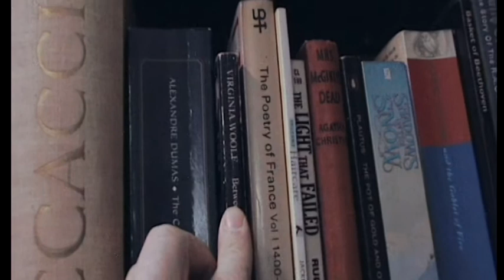KASCHADE Brassiere (Official Music Video)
Kaschade Mediafire
ABOUT KASCHADE
the sound of kaschade is melancholic,depresive and cold.
slush and winter tales.awake a real german gothic music.
a romantic age of novalis and caspar friedrich david world.
Thanks to Lemis Bookstore and American Corner
2015